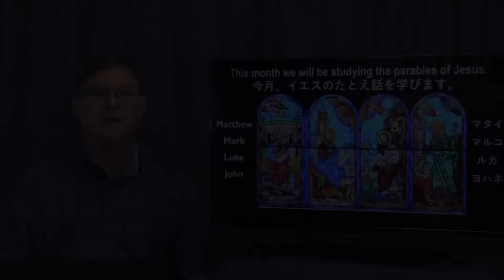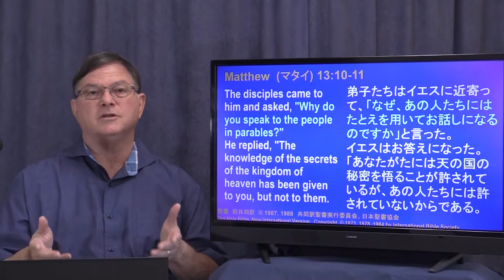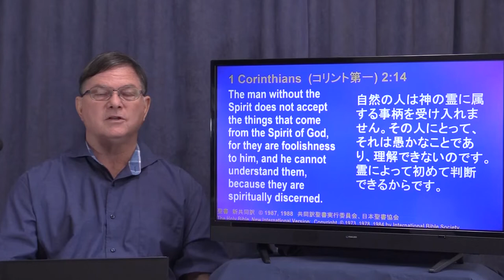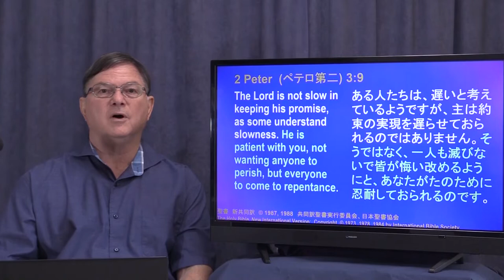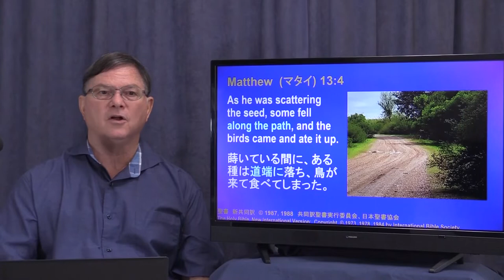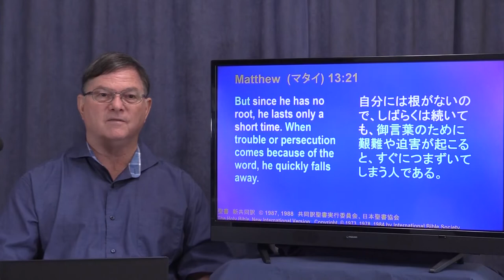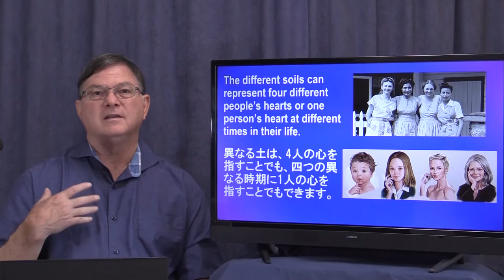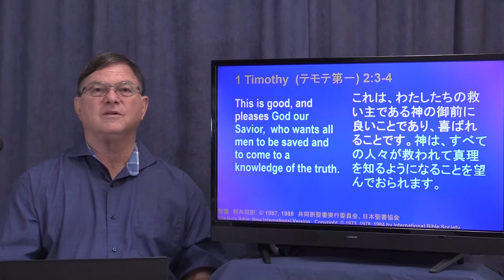Parable of the Sower 種を蒔く人のたとえ